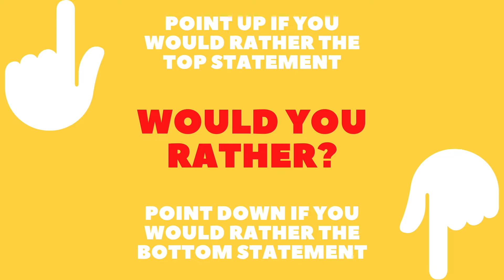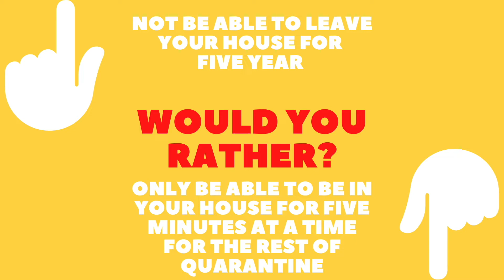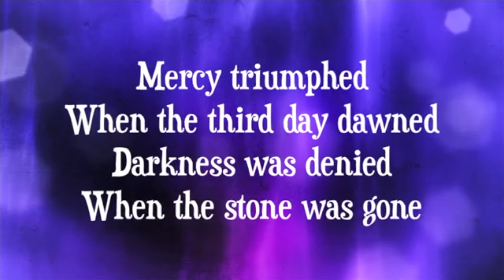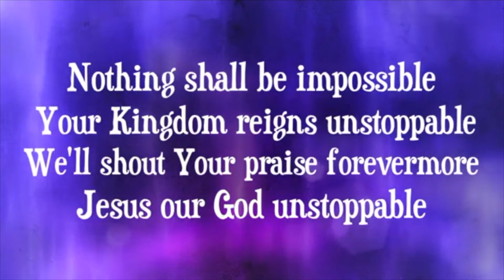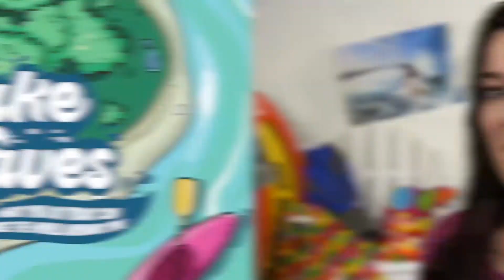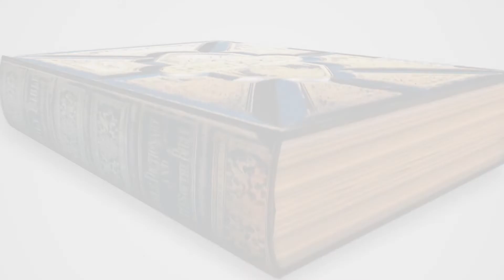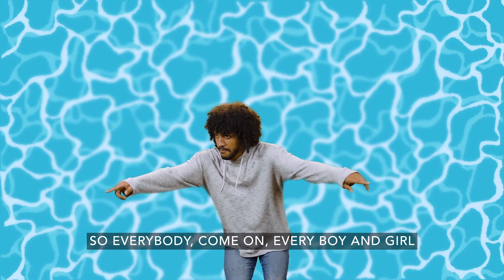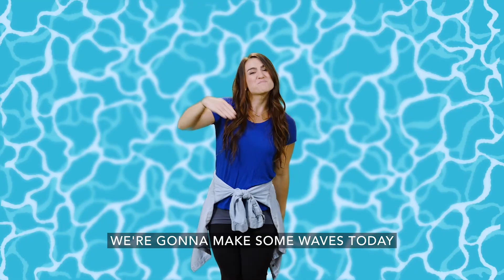Propel Kids Online - Make Waves Part 2 Week 3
This summer series has been amazing and we only have 2 weeks left so make sure you are keeping up on what is going on with Propel Kids.